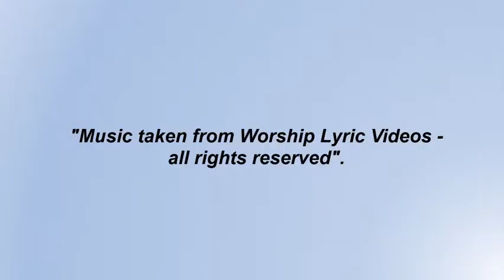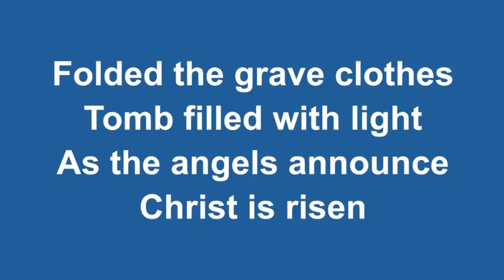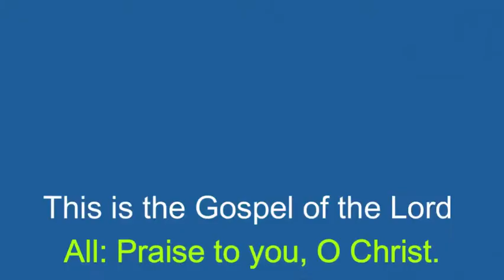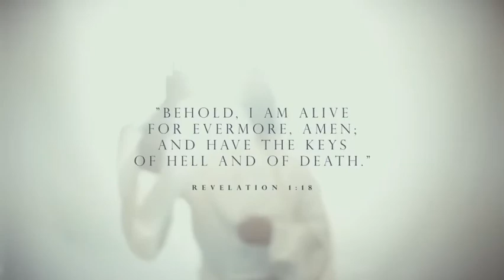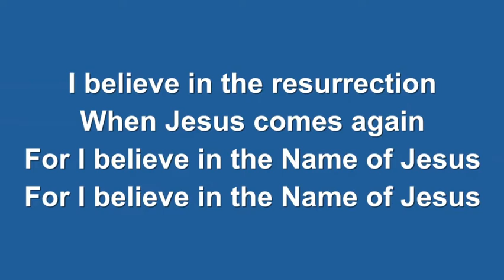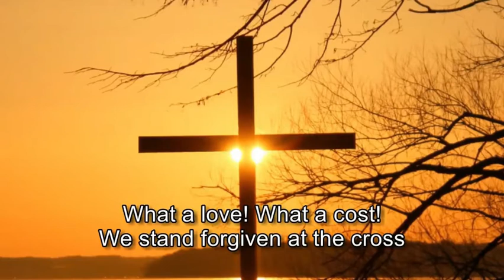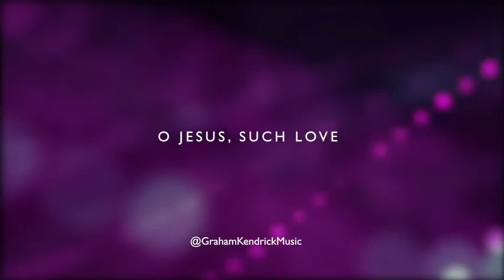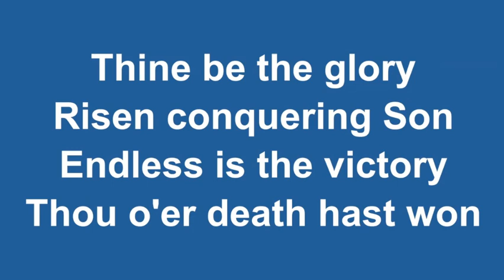Easter Sunday Service - Holy Communion | 4/4/2021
Hello, my name is Howard Schnaar!
I am the priest at Christ the Lord Church in Broadfield Crawley.